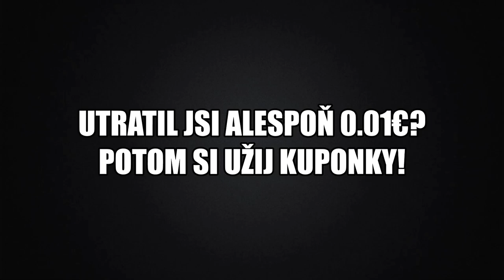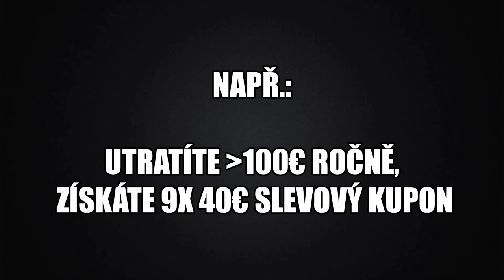AMX CDA 105 - Je libo AGRESIVNĚ?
Njoy!

Sponzoři iPadu:
Jiří K.
Pavel Kabát
DRACULA
Tomáš Airy Kořistka
DiraxCz
Kloktator Broken
iTzkoblizek
Thomas Karasek
Iamkosik
agy12
Šam Pus